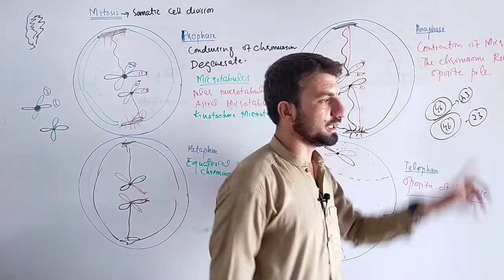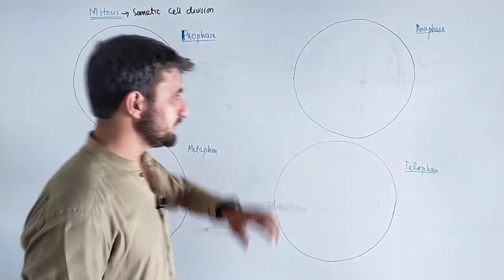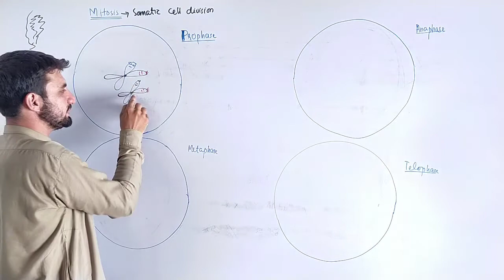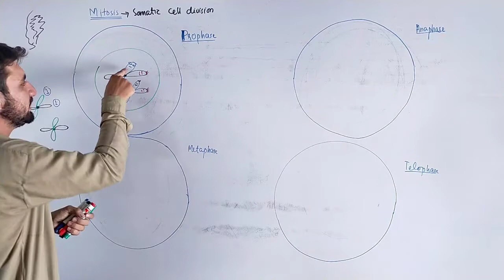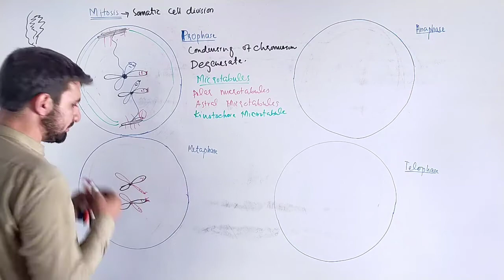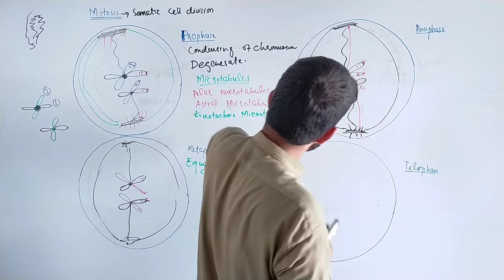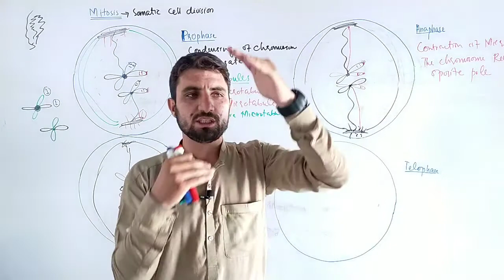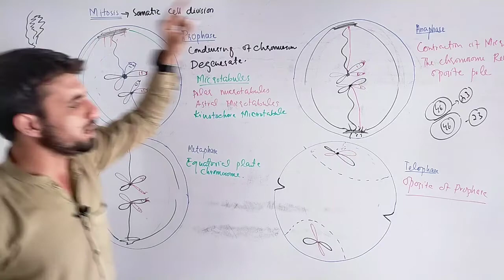Mitosis Somatic Cell division (Rasheed Biology) Urdu/Hindi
All lecture are available in hindi and urdu so can get benefits of it to Clear NEET and ETEA in Pakistan. All lecture are according to the Syllabus Of Kpk Federal and punjab Board

Our every MCQ is much important from etea point of and for every tests

We have the vision to make the best education available to every student who dreams to pursue their career in a medical course. Because no dream should be sacrificed for lack of funds.

Our channel publishes chapters wise video lectures and all the important aspects relating to it. Moreover, our expert also share some very useful tips..